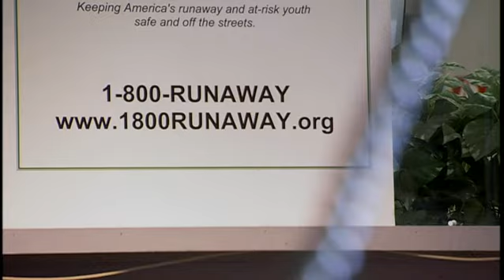1-800-RUNAWAY, and 1800RUNAWAY.org. Our Liners Talk About the Services We Provide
Hear from frontline team members at the National Runaway Safeline about the services the organization provides, why a youth or family member in crisis should call 1-800-RUNAWAY, and to hear the answers to common questions and fears youth have about calling the Safeline.

The mission of the National Runaway Safeline is to help keep Americas runaway and at-risk youth safe and off the streets. The organization serves as the federally designated national communication system for runaway and homeless youth.